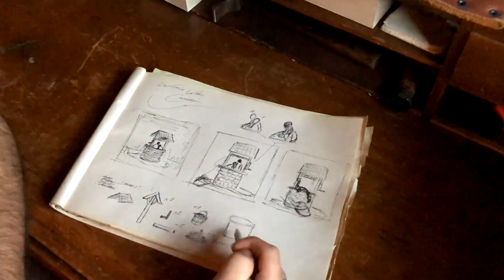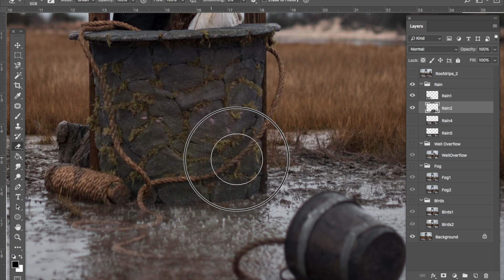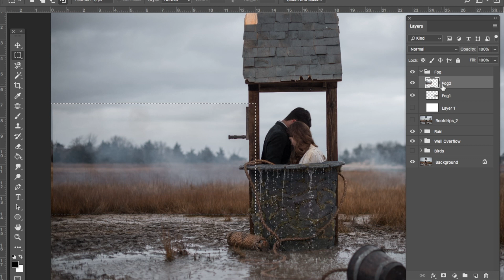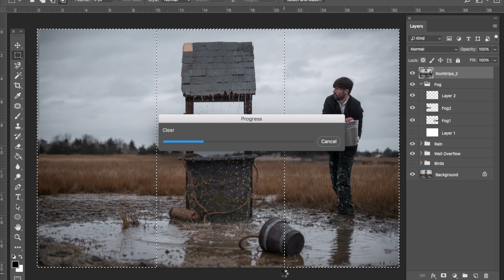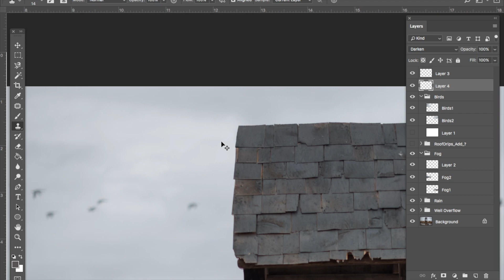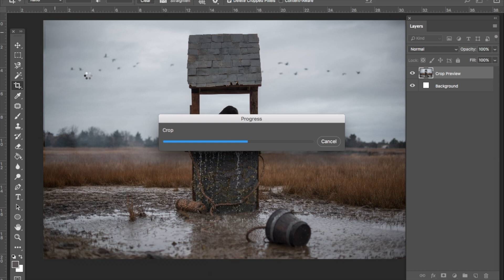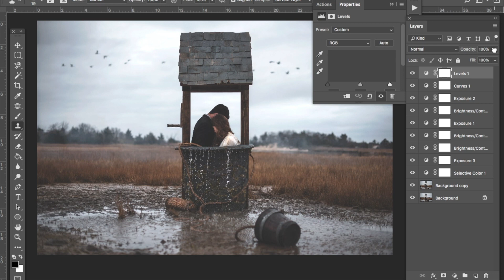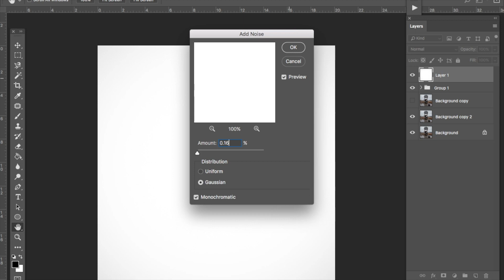Nicolas Bruno, "Immerso" Time Lapse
A detailed look into photographer Nicolas Bruno's multi-step process of translating his dreams stemming from Sleep Paralysis into hauntingly beautiful photographs.

Entitled "Immerso", this photograph will be on exhibit at Nicolas Bruno's solo exhibition "In Limbo", opening Saturday, February 23rd, 2019 from 6-8pm at Haven Gallery. The artist will be present. The exhibition continues through March 31st, 2019. Haven Gallery is located in Northport, NY.